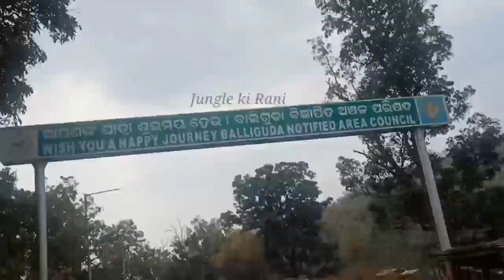ବଡ଼ ଭୁଲ୍ ହେଇଗଲା MERI Se Galti Hogeyi @JungleKiRani villageVLOG kandhamalaବାଲିଗୁଡା video#new2023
ବଡ଼ ଭୁଲ୍ ହେଇଗଲା MERI Se Galti Hogeyi @JungleKiRani villageVLOG kandhamalaବାଲିଗୁଡା video